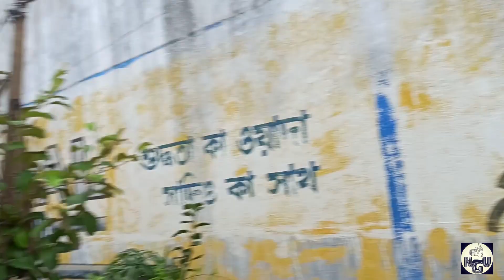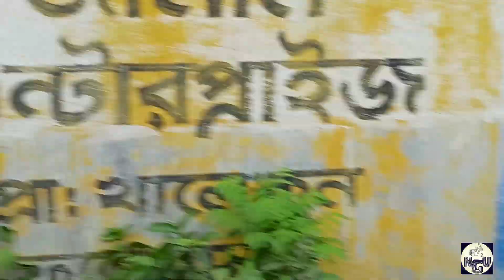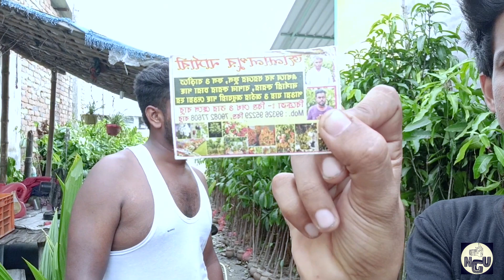Nursery Tree shop🌴| Fruit Plants All Types🌵 | Fruit That Can Grow In pot Easily | in Malda.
👍I hope you guys like this video, if yes then give this video a like, comment and also share it with your friends. subscribe to my channel if you want to see more of me and also press the bell icon to stay updated🙏🙏🙏 please guys Instagram par mujhe follow kar lo thanks for watching my YouTube family 👓⌚

Yahan per Har Tarah ke ped mil rahe the answer Ki Main Bhi Do Lichi ke ped par Uske maine apne ground mein laga diye the aur vahan per haideri plant mil rahe the fruit jo bhi aap apne chhat par bhi Laga sakte hain

shop.. jalal poor malda w.b
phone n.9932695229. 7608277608